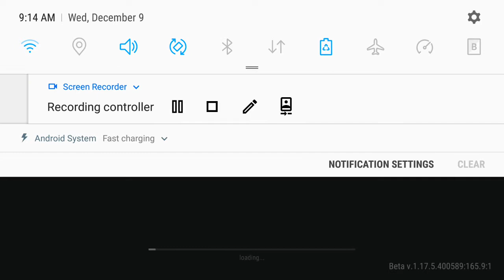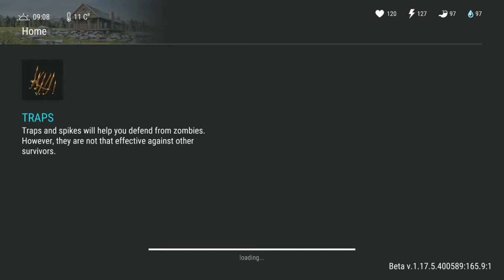raid player5022 last day on earth